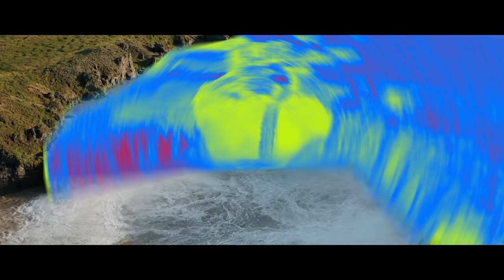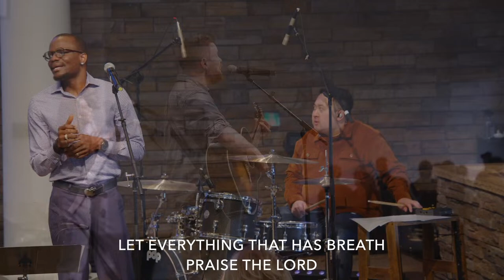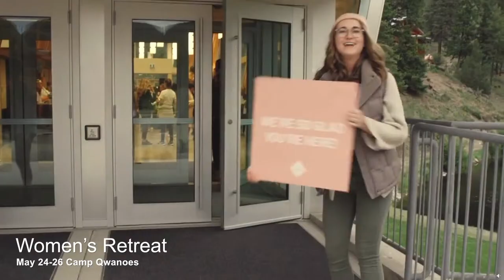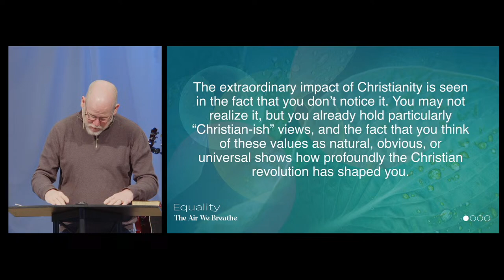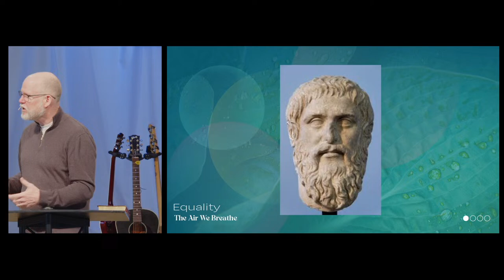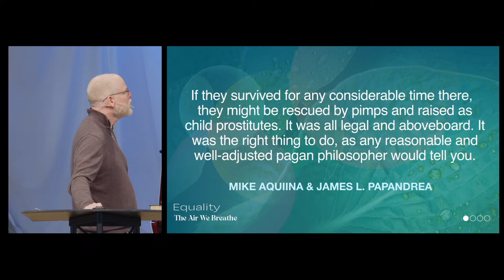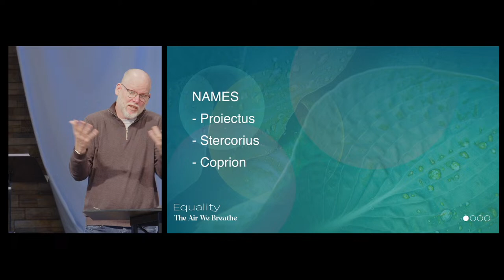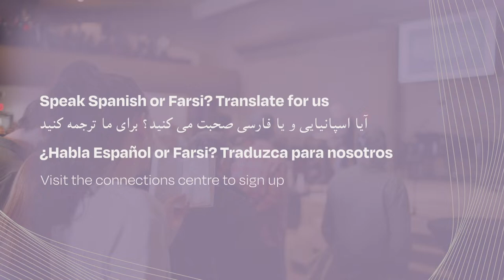The Air We Breathe: Equality | Sunday Service April 7th, 2024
Join us for our service live every Sunday at 11:30AM PST.

Missed a Sunday service or just want to listen again? Services will be posted for you to watch anytime you’d like!

We’d also love to have you join us on Sundays in-person at our Mariner campus, 9:30 or 11:30am. Or visit us at one of our other two campuses!

— For more information or to get connected go to cachurch.ca.

If you’d like to support CA Church financially, give online by visiting